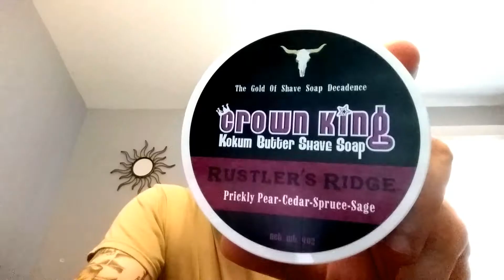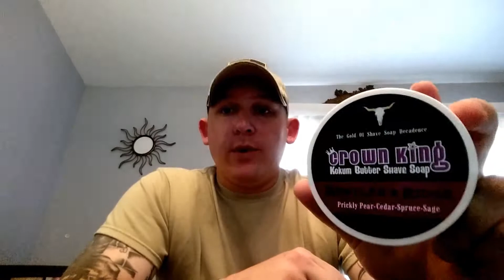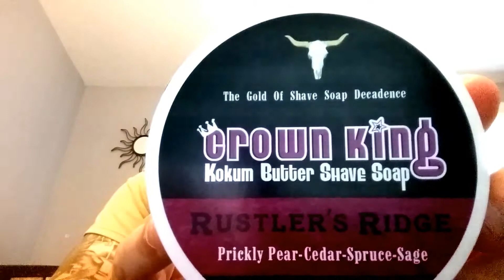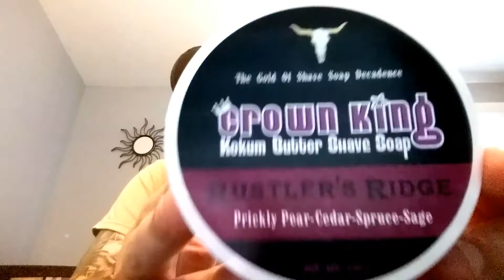Crown King-Rustler's Ridge Soap Review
Crown King Rustler's Ridge Soap Review!  Douglas Smythe, Frances Towle